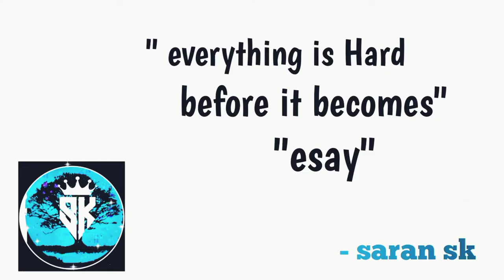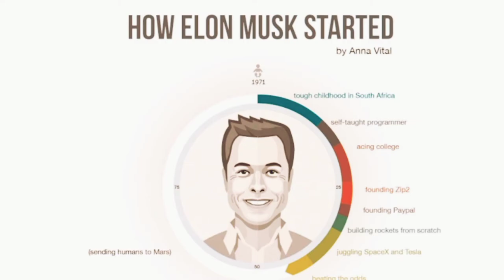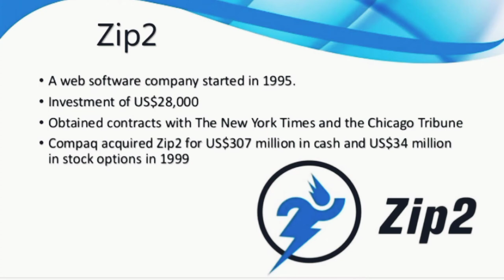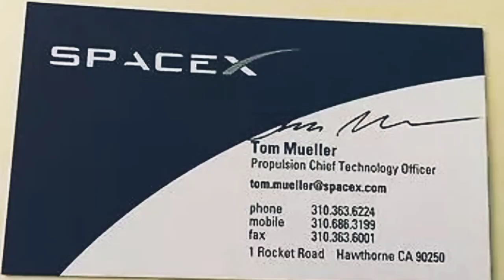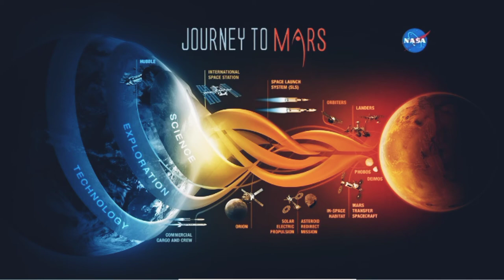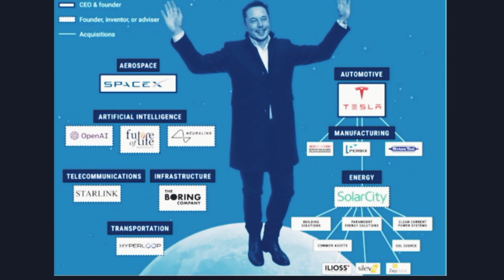Elon Musk's life story in tamil | Elon Musk motivational vedio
Welcome back I am saran sk in this vedio I explained elon's life story and his career musk was born to a Canadian  MOther and south african father he fully spend  his child life with Father and more ..
He started many companies and now he became the one of the richest person in world in his career he founded our 8 companies and he invested in some othe companies..
 I explained more about elon's life ,if l you like this vedio  support me